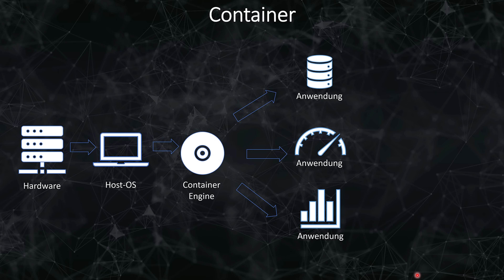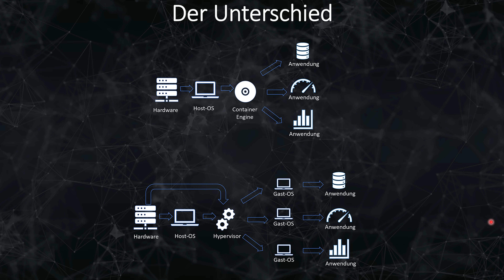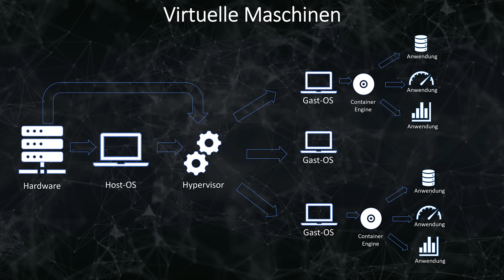Virtuelle Maschinen vs Container / Docker